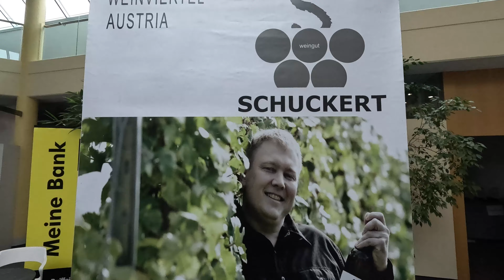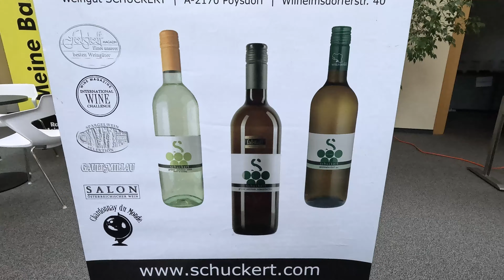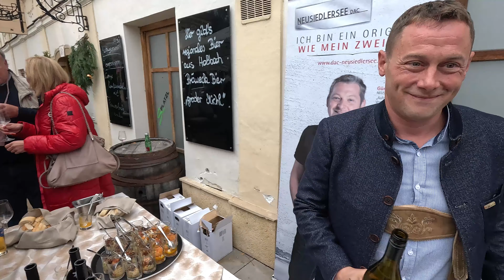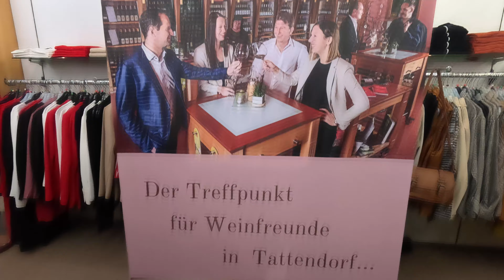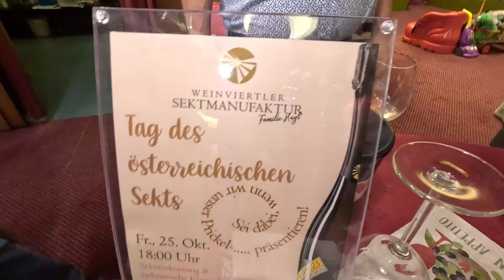Gloggnitz Wein & Mehr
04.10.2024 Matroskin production